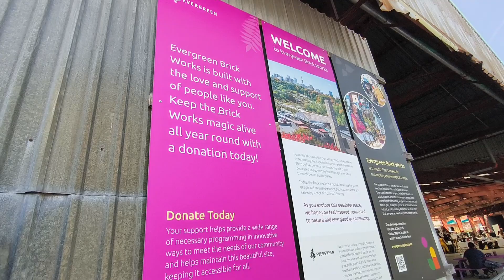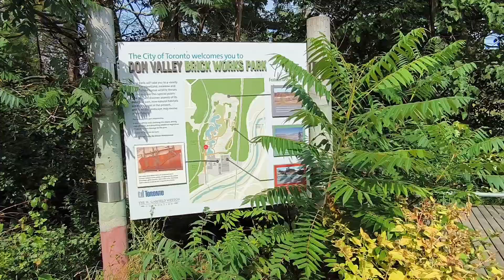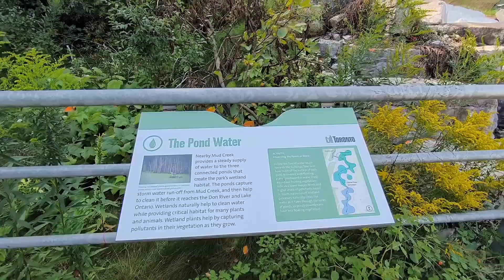砖厂遗址 Evergreen brick works 加拿大 多伦多Canada Toronto 2024.8.25